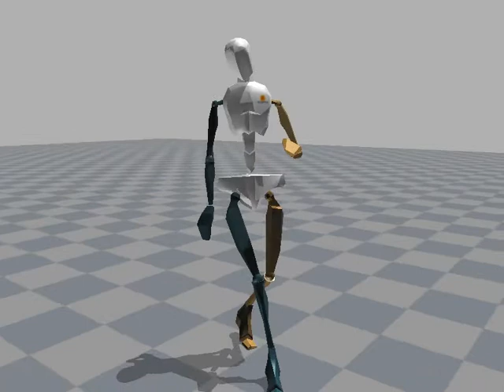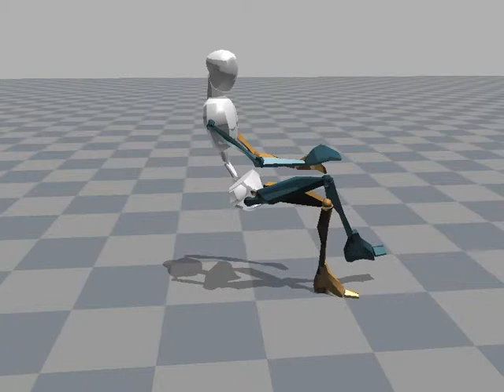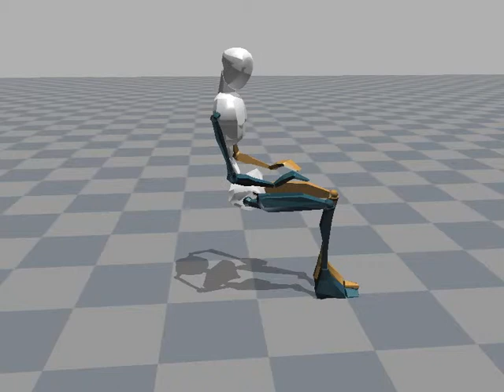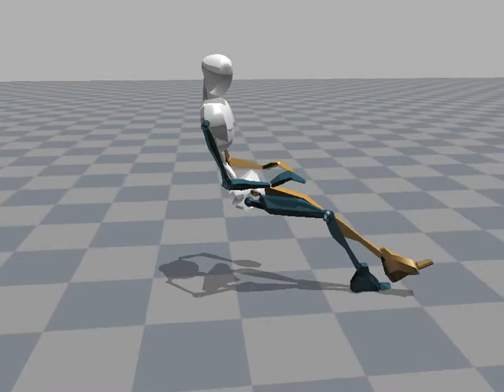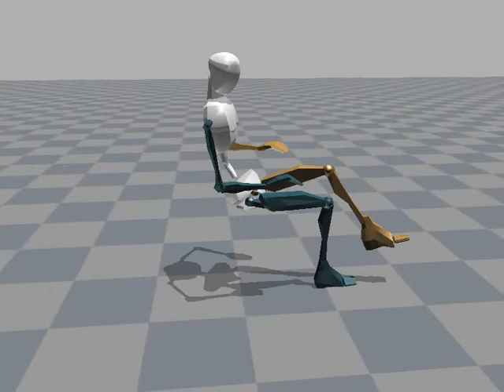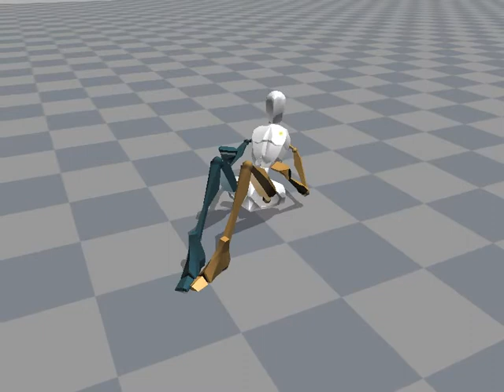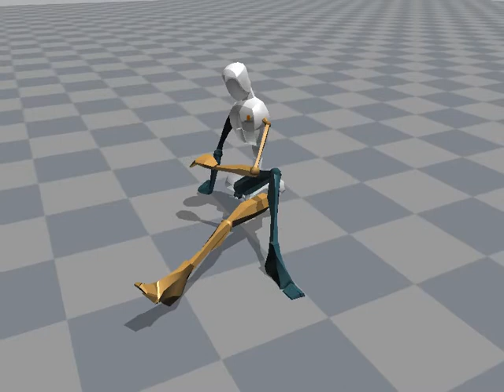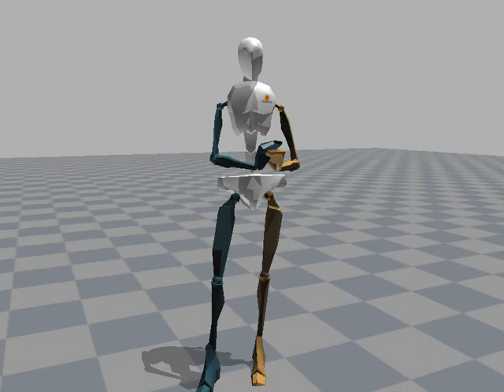20150305cap007 【パソコンは使っていません】 コップとって，やかんからお茶を注いで，飲んで．．．